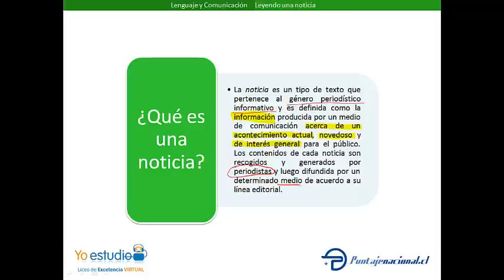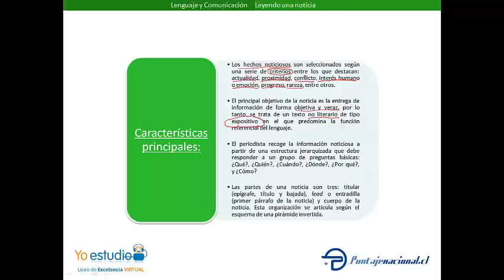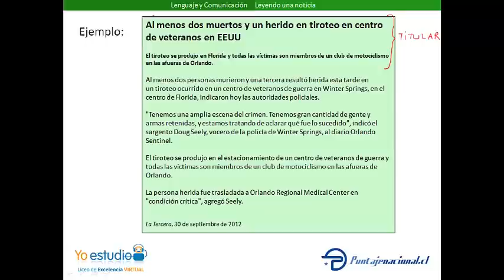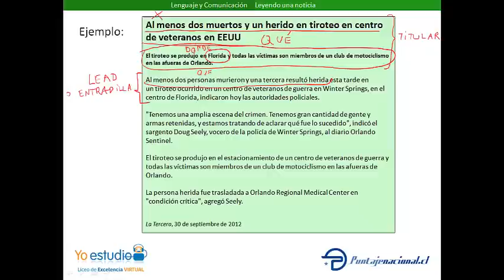Leyendo una noticia